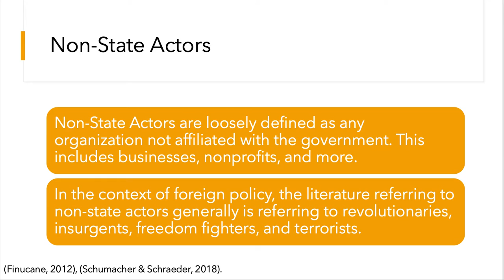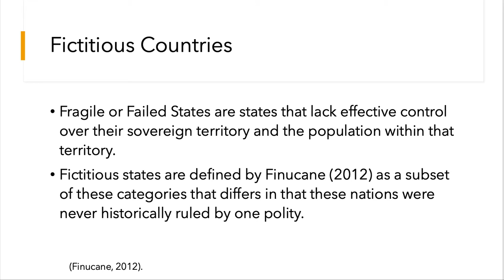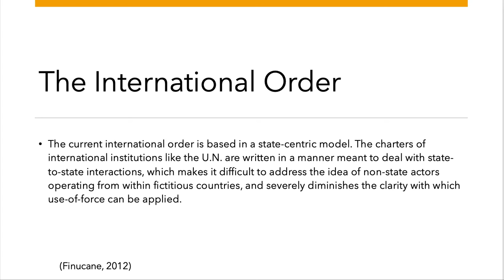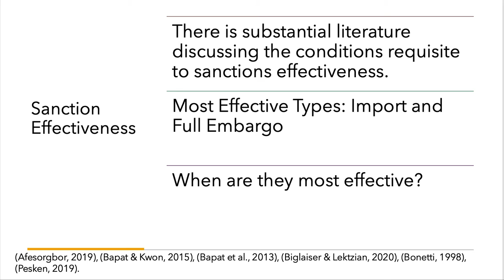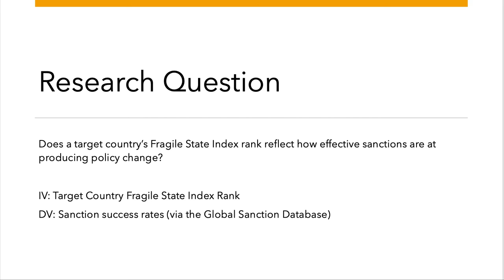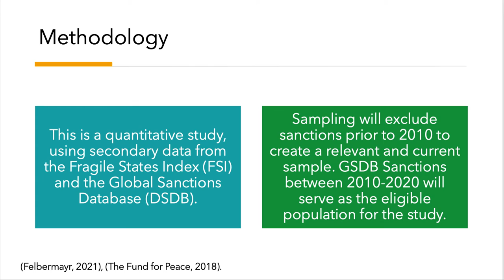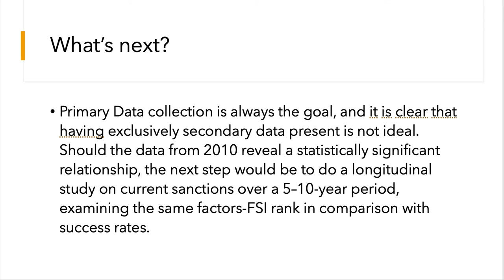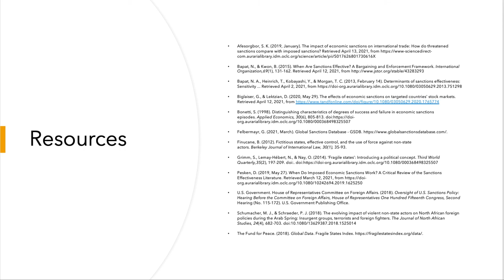Research Proposal (PUAD 5003)